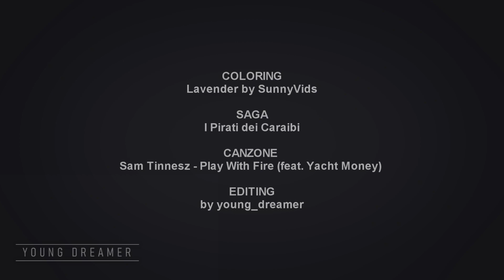Capitan Jack Sparrow ... se permettete!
▶Saga
▶Coloring: Lavender Colouring -  SunnyVids
▶Programma: Sony Vegas pro 15
▶Canzone: alla fine del video

Jack Sparrow è uno dei personaggi preferiti della mia migliore amica e carico questo video oggi per augurarle buon compleanno.
Spero che il video piaccia anche a voi! Buona visione  ♥️